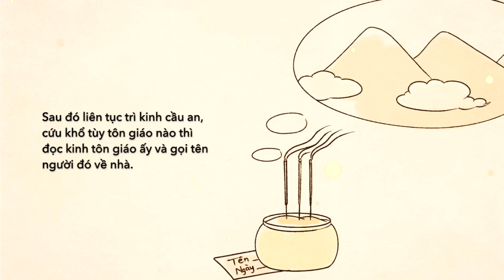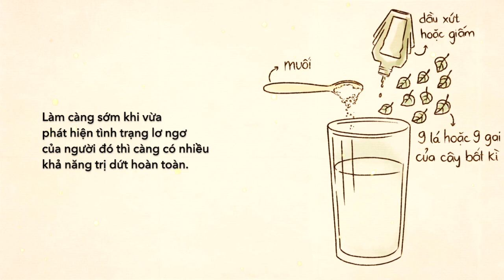Về mặt tâm linh, vì sao đi rừng, đi suối về thì lại bị ngu ngơ, khờ khờ ?